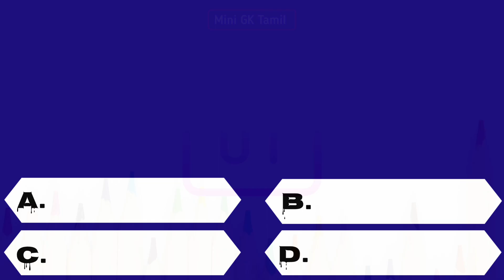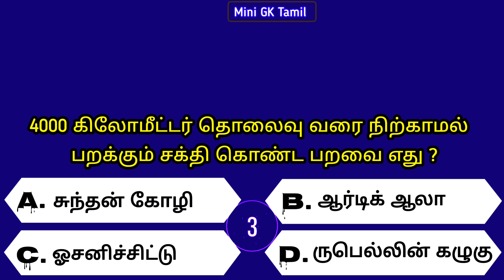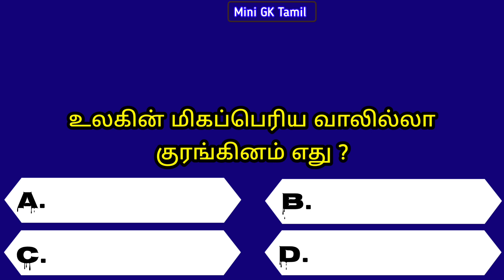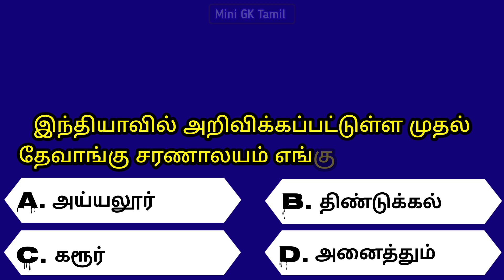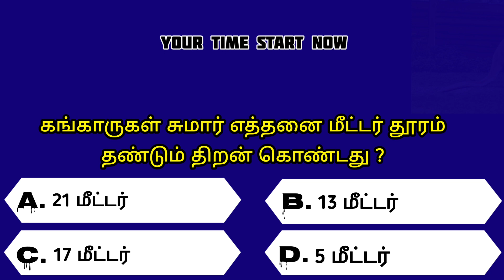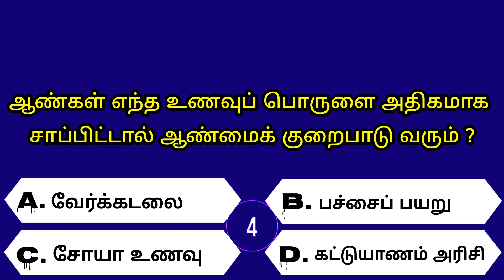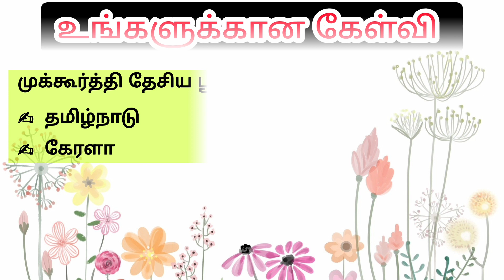Interesting questions and answers in tamil | Episode - 92 Mini GK Tamil | Health facts tamil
உங்களுக்கான கேள்வி: Answer please👇👇👇

🤔 முக்கூர்த்தி தேசிய பூங்கா எங்கு அமைந்துள்ளது ?

💢 Which country has a village with no transport roads ?
💢 What is the camel called ?
💢 Which country has the most wild tigers in the world ?
💢 Which bird is the power of flying without standing up to 4000 kilometers distance ?
💢 Which is the world's biggest tailless monkey ?
💢 Where is the first slender loris (Devang) sanctuary to be announced in India ?
💢 About how many meters can kangaroos stalk ?
💢 About how many different colors can be distinguished by the human eye ?
💢 Where is the largest library in the world located ?
💢 If men eat too much of which food item, impotence will occur ?

Intresting facts tamil
Amazing facts
Intresting general knowledge questions for tnpsc jobs
Intresting questions
Unknown facts
General knowledge questions for tnpsc exams
General knowledge for tnpsc
Intresting questions & answers
Intresting quiz
Intresting quiz game
Intresting questions for government exams
General questions & answers
Intresting facts
Pothuarivu vina vidai in Tamil
Pothuarivu vina vidai
Vina vidai கேள்விகள்
Intresting pothuththamil கேள்விகள் in tamil
Intresting pothuarivu கேள்விகள்
Top intresting gk quiz
Top intresting general knowledge
quiz in Tamil
தெரியாத உண்மைகள்
ஆச்சரியமான உண்மைகள் in tamil
சுவாரசியமான உண்மைகள்
Mini GK Tamil pothuarivu வினா விடை
தமிழ் வினா விடைகள்
Mini GK Tamil questions in Tamil
Top intresting questions & answers

Please support me  ‎@Mini GK Tamil

பின்குறிப்பு:

🤔 ஆண்கள் எந்த உணவுப் பொருளை அதிகமாக சாப்பிட்டால் ஆண்மைக் குறைபாடு வரும் ?

இந்த வீடியோவில் பதிவிடப்படும் பாலியல் சார்ந்த கேள்விகள் உங்களின் விழிப்புணர்வு மற்றும் புரிந்துணர்வுக்காக மட்டுமே வெளியிடப்படுகிறது என்பதை தெரிவித்துக்கொள்கிறோம்.

தவறான கண்ணோட்டத்துடன் அணுக வேண்டாம் என்று அன்புடன் கேட்டுக்கொள்கிறோம் .

இந்த வீடியோ முற்றிலும் கல்வி நோக்கத்திற்காக ( Educational purpose only ) மட்டுமே. எந்த சரிபார்ப்பும் இல்லாமல் பார்வையாளர்கள் இந்தத் தகவலைப் பயன்படுத்த வேண்டாம் என்று அறிவுறுத்தப்படுகிறார்கள்.

This video is for fully Educational purpose only. Viewers are advised not to use this information without any verification.

.நன்றி.